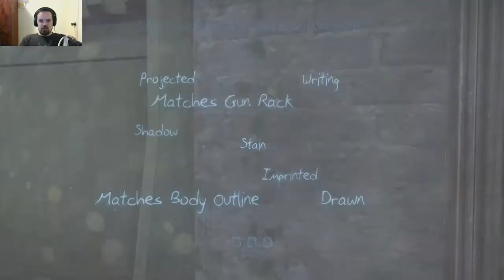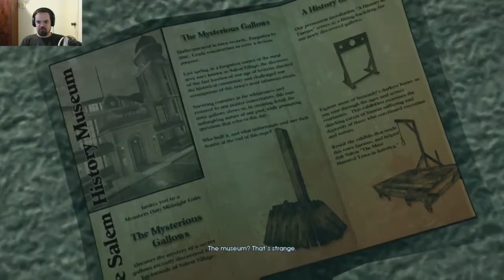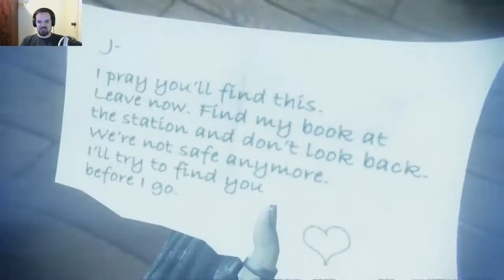ThisJester Plays Murdered: Soul Suspect Part 14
The hardest murder to solve, is your own.